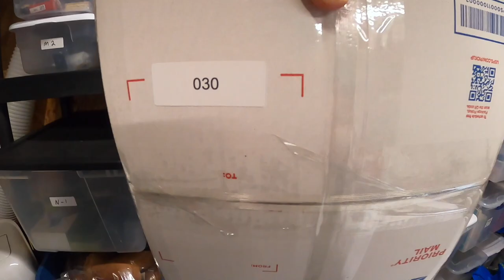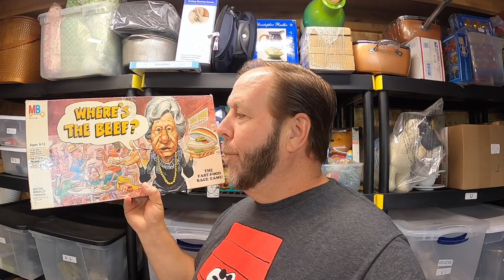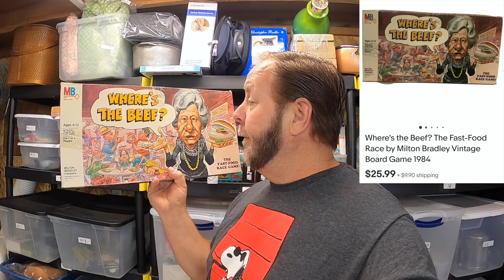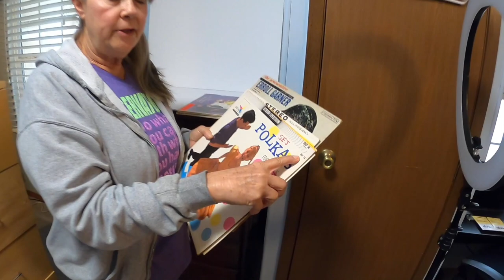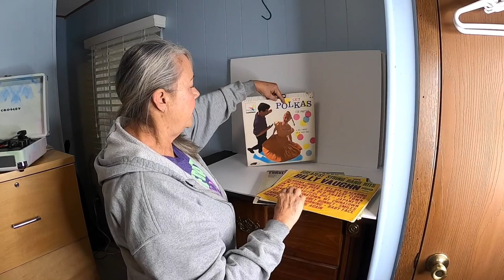What's in the Closet... Is It Worth Her Time?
What's in the Closet... Is It Worth Her Time? She has been spending a lot of time in there these last few weeks. All we want to know is what she has been doing really worth her time and money?

This way you will be notified whenever our next video comes out.

RK TREASURE CENTER (ebay store)

**Recommended Products We Use**
100 LP Record Mailers

200 LP Record Pad Inserts

50 pk Record Sleeves

(12”x15”) Clear Poly Bags w/Warning

 (9” x 12”) Clear Poly Bags w/ Warning

 (6” x 9”) Clear Poly Bags w/ Warning

18” Ring Photography Light